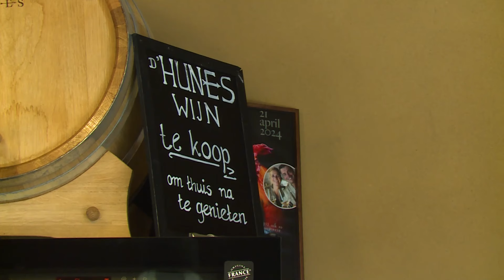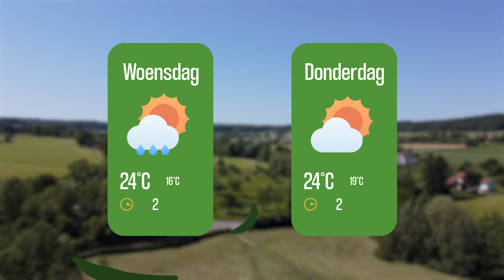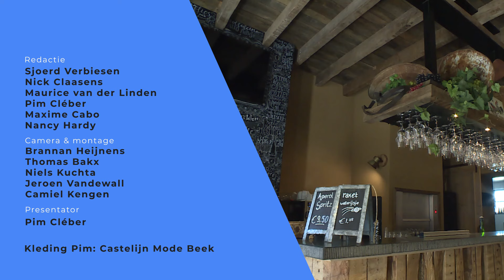Heuvelland Nieuws: Paden Heuvelland4Daagse weer begaanbaar